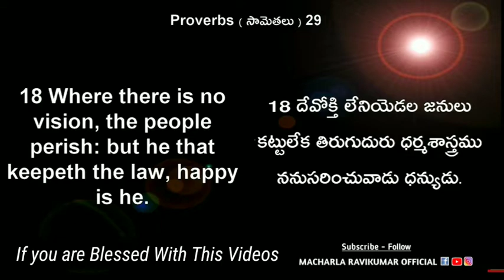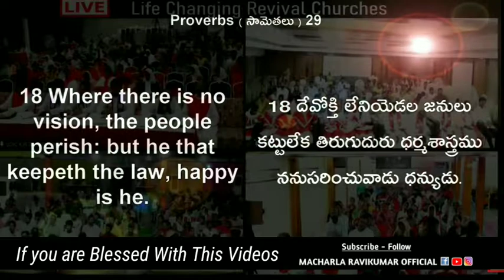పరాయి ఆడ మనిషిని ఎలా చూస్తున్నావు // టీవీలు సినిమాల ప్రభావం